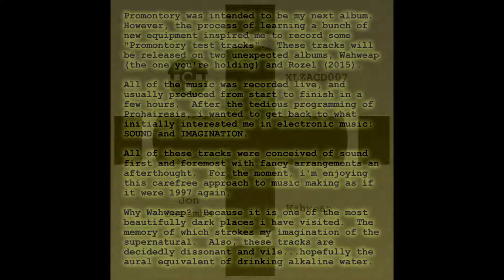Jon Zaremba - Tworoose (2014) - WAHWEAP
The final track from the album WAHWEAP (XLZACD007).  Released in 2014.